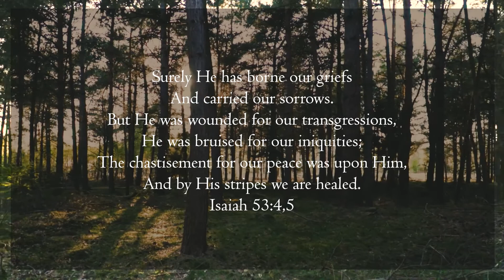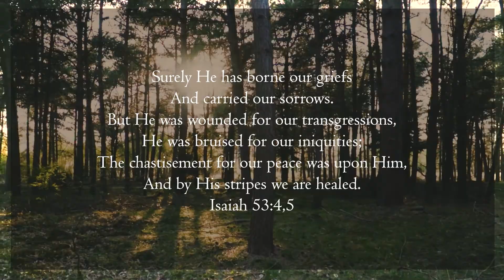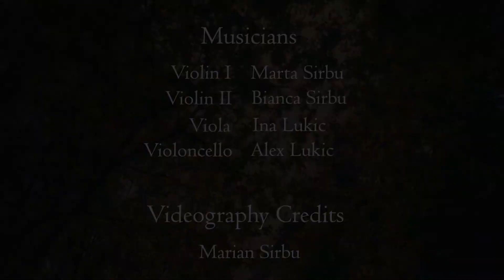Pe Drumul Crucii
PE DRUMUL CRUCII// arr. for string quartet

English title translation: "On the way to Calvary"

"Surely He has borne our griefs
And carried our sorrows.
He was wounded for our transgressions,
He was bruised for our iniquities;
The chastisement for our peace was upon Him,
And by His stripes we are healed."
Isaiah 53:4,5

Musicians:
Violin 1: Marta Sirbu
Violin 2: Bianca Sirbu
Viola: Ina Lukic
Violoncello: Alex Lukic